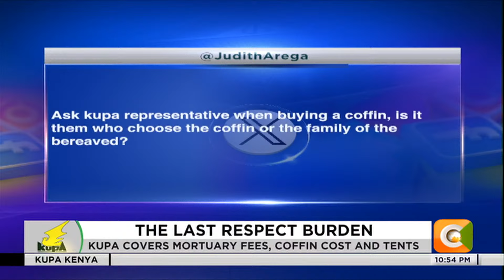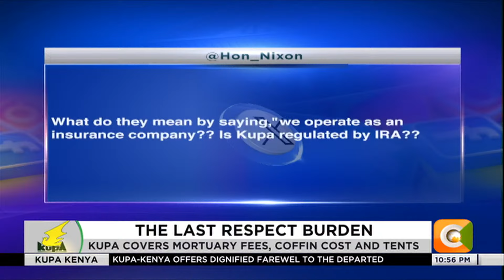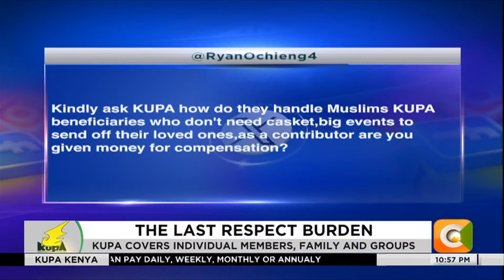| MONDAY REPORT | The Last Respect Burden [Part 2]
KUPA seeks to support bereaved families
KUPA covers mortuary fees, coffin cost and tents
KUPA covers registered members up to Kes 500,000 for funerals
Members pay as low as kes.100 shillings per month
KUPA covers individual members, family and groups